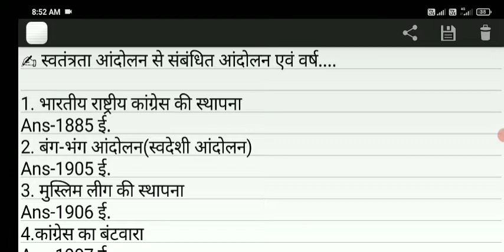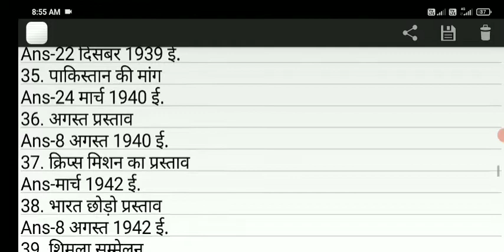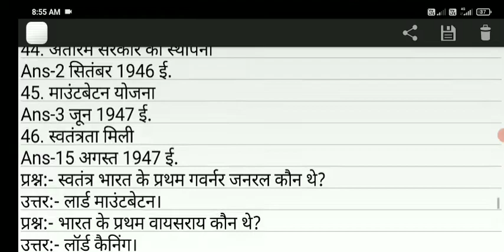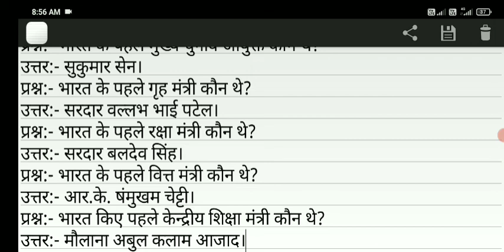Important Questions For All competitive exam | Upsc Ssc Exam Current affairs|Today Current affairs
28January Current Affairs Today  | Current Affairs 2022 | Daily Current Affairs

Daily Current Affairs in Hindi & English for IAS, UPSC, Bank Exam, SSC, ESIC, TNPSC, RRB, UPPSC, BPSC, MPPSC, and Other Competitive

Exams